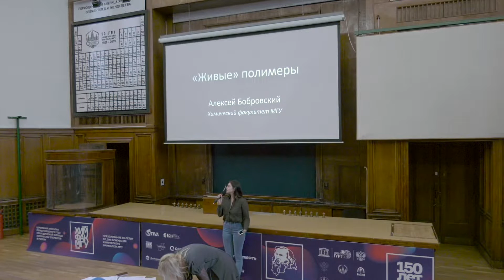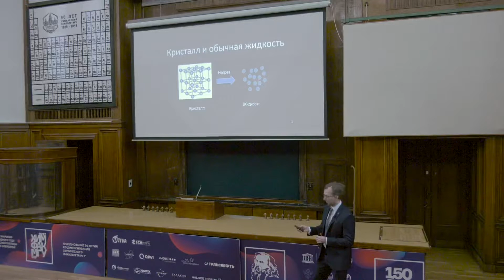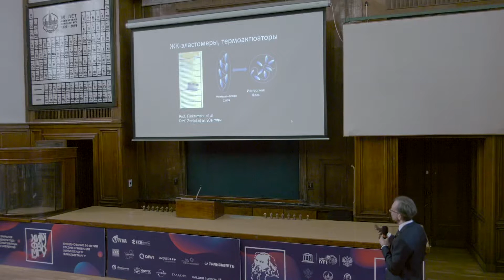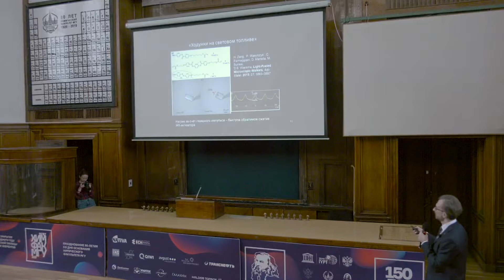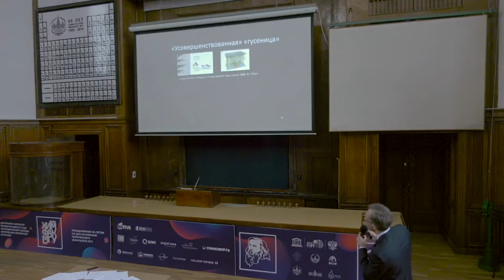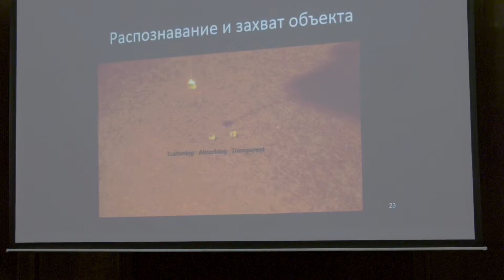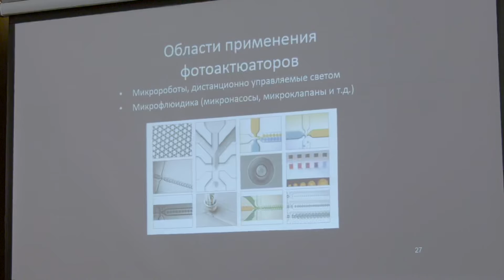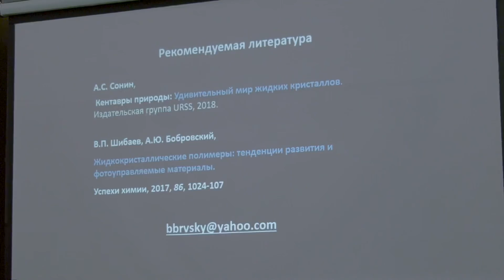"Живые" полимеры". Лекция А.Ю. Бобровского.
Лекция прочитана 29 февраля 2020 года для школьников на Химическом факультете МГУ как часть мероприятия "Университетские субботы" (после лекции школьники проследовали на кафедру высокомолекулярных соединений на экскурсию).
Лектор: главный научный сотрудник Химического факультета МГУ, профессор РАН, Алексей Юрьевич Бобровский.